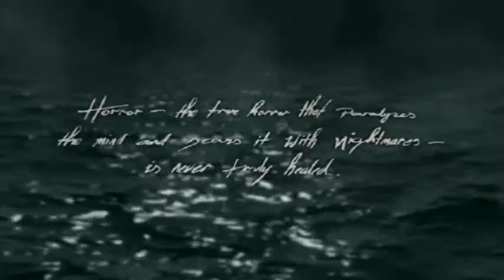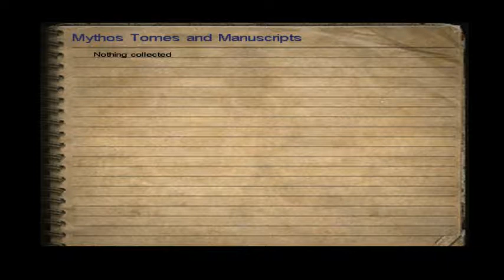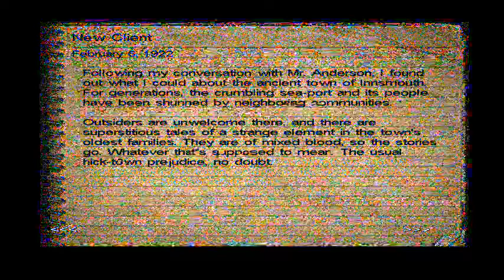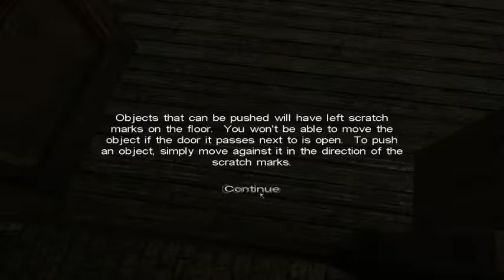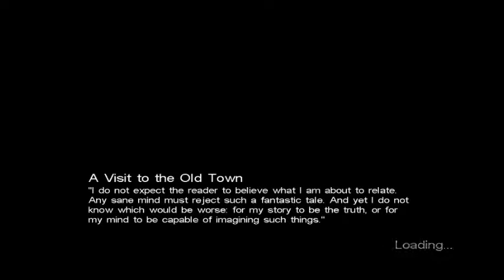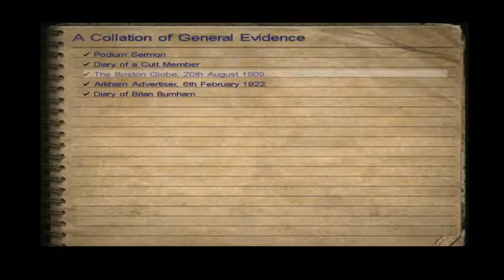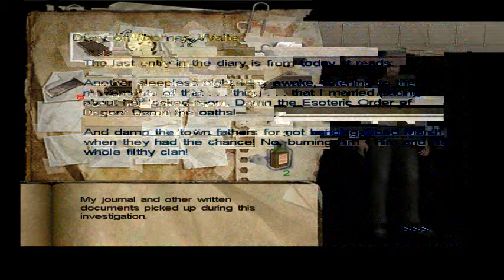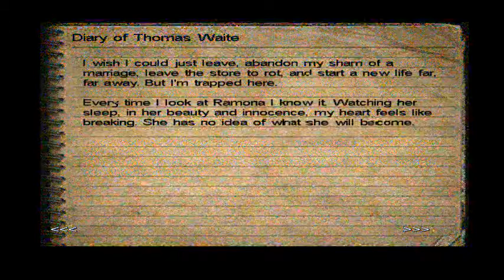Drahauk Plays Call of Cthulhu: Dark Corners of the Earth Part 1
Part 1 of my Let's Play of Call of Cthulhu: Dark Corners of the Earth, in its entirety